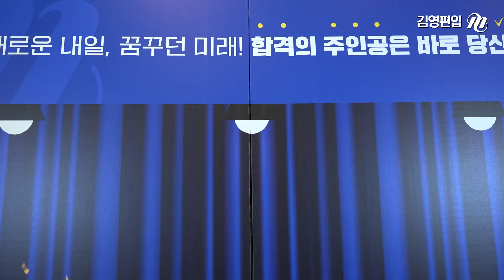[김영편입] 2024 연고대X의약대 합격자 파티 현장스케치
📢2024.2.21(수) 연고대x의약대 합격자 파티
🌟합격생 여러분 축하합니다!